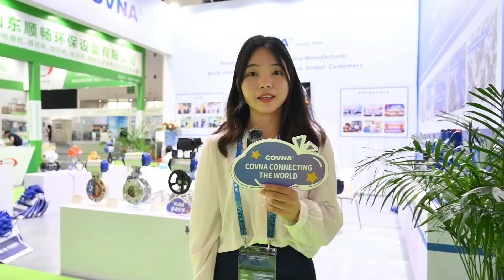COVNA Showcases Innovative Solutions at the 5th Chengdu IE Expo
🌟 Welcome to COVNA! 🌟 Join us at Cool Hall 5, Booth C10, for an exclusive experience with our top-tier control valves: electric, solenoid, and pneumatic! Serving over 120 countries, we're ready to share the future of technology with you. Don't miss out! 🚀✨